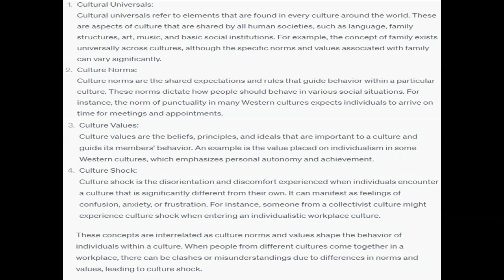Provide an example of each of the following cultural universals, culture norms, culture values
Provide an example of each of the following: cultural universals, culture norms, culture values, and culture shock. Culture can be considered a foundation for the creation of diversity and inclusion. The readings this week explore multiple elements of culture, including cultural universals, culture norms, culture values, and culture shock.   Respond to the following in a minimum of 175 words: How do these concepts relate to one another?     How are these concepts present in a workplace environment?     Share an example of how you have experienced, witnessed, or learned about the relationship between culture and diversity or inclusion in the workplace.